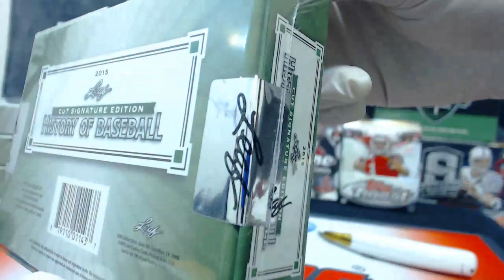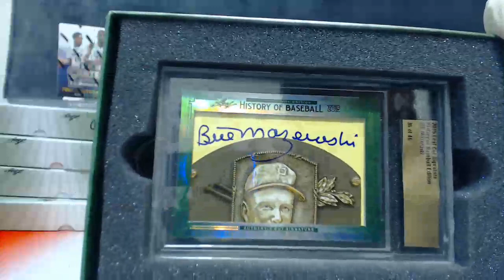2015 Leaf cut auto's - personal box Case63